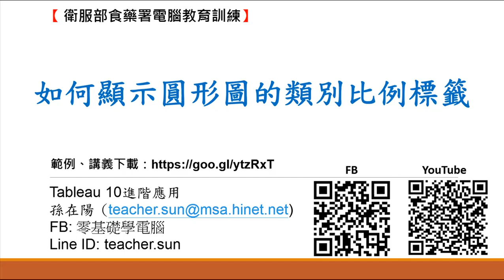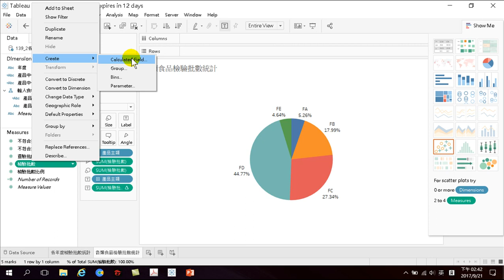62.如何顯示圓形圖的類別比例標籤(輸入食品開放資料分析 Tableau 10 3)